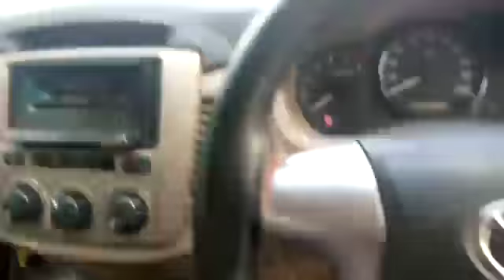ఇన్నోవా G4 7సీటర్ 2015/11అమ్మబడును ధర 10.లక్షలు మాత్రమే 9849364247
2015 Innova G4 7seater for sale 10lks only